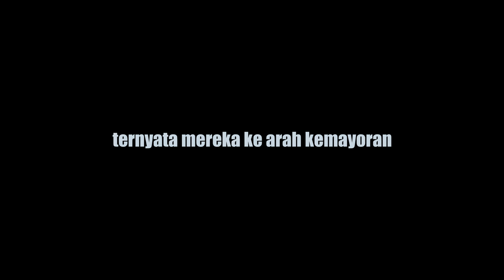Pecah! NR Gabungan JKT X JATIM